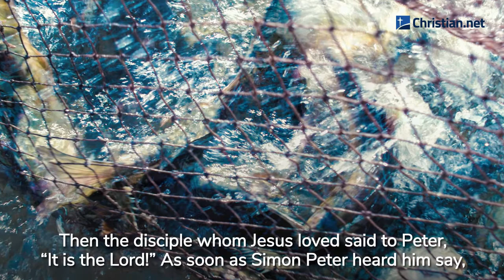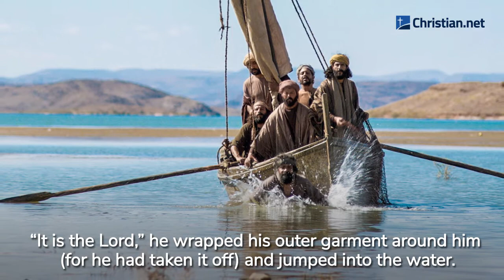John 21:1 - 14:Jesus and the Miraculous Catch of Fish | Bible Stories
Bible Stories - John 21:1 - 14:Jesus and the Miraculous Catch of Fish

Afterwards Jesus appeared again to his disciples, by the Sea of Galilee. It happened this way: Simon Peter, Thomas (also known as Didymus), Nathanael from Cana in Galilee, the sons of Zebedee, and two other disciples were together. ‘I’m going out to fish,’ Simon Peter told them, and they said, ‘We’ll go with you.’ So they went out and got into the boat, but that night they caught nothing.

Early in the morning, Jesus stood on the shore, but the disciples did not realise that it was Jesus.

He called out to them, ‘Friends, haven’t you any fish?’

‘No,’ they answered.

He said, ‘Throw your net on the right side of the boat and you will find some.’ When they did, they were unable to haul the net in because of the large number of fish.

Then the disciple whom Jesus loved said to Peter, ‘It is the Lord!’ As soon as Simon Peter heard him say, ‘It is the Lord,’ he wrapped his outer garment round him (for he had taken it off) and jumped into the water. The other disciples followed in the boat, towing the net full of fish, for they were not far from shore, about a hundred metres. When they landed, they saw a fire of burning coals there with fish on it, and some bread.

Jesus said to them, ‘Bring some of the fish you have just caught.’ So Simon Peter climbed back into the boat and dragged the net ashore. It was full of large fish, 153, but even with so many the net was not torn. Jesus said to them, ‘Come and have breakfast.’ None of the disciples dared ask him, ‘Who are you?’ They knew it was the Lord. Jesus came, took the bread and gave it to them, and did the same with the fish. This was now the third time Jesus appeared to his disciples after he was raised from the dead.